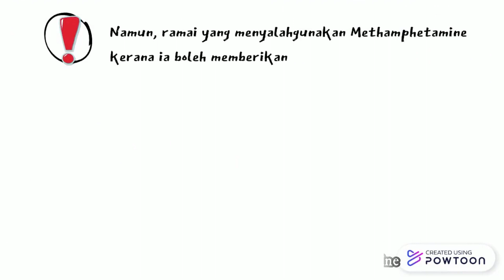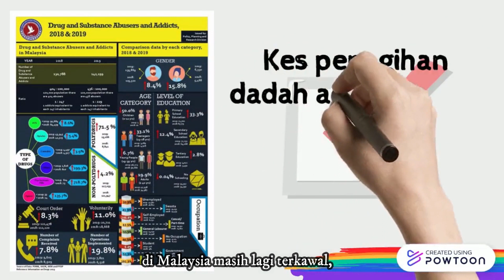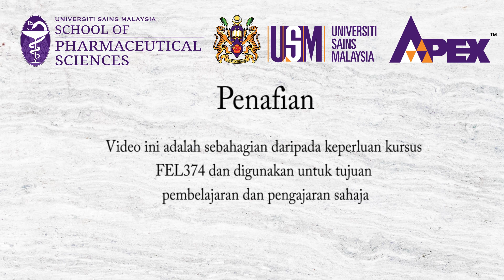Penyalahgunaan Methamphetamine dalam Kalangan Belia di Malaysia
Methamphetamine merupakan sejenis dadah yang juga dikenali sebagai meth, crystal, chalk dan ice. Ia merupakan ubat perangsang yang boleh menyebabkan ketagihan dan membawa kepada banyak kesan negatif. Namun, apakah faktor yang mendorong masyarakat untuk melibatkan diri dalam gejala penyalahgunaan methamphetamine? Jom kita menonton video ini untuk menerokai lebih banyak mengenai methamphetamine!